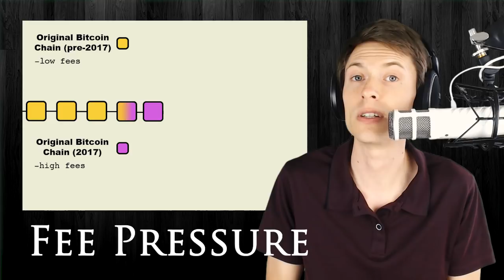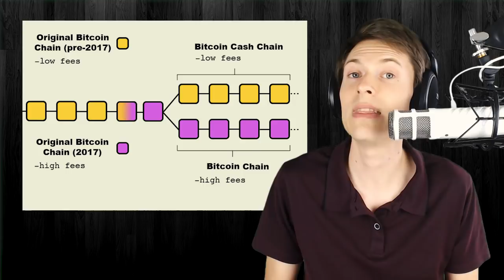Oh, Really? Bitcoin Cash is the Real Bitcoin?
We've all probably heard this phrase before: "Bitcoin Cash is the Real Bitcoin." What does it mean, and where did people get that idea? There can't really be two kinds of Bitcoin, right? In this video, we'll cover the motivation behind the hard fork, and why the community is divided over this issue.

Make your first deposit using bonus code CHRONOS to get 100% bonus + up to $50 cash.

Million Dollar Sunday, every Sunday at 3:00pm ET